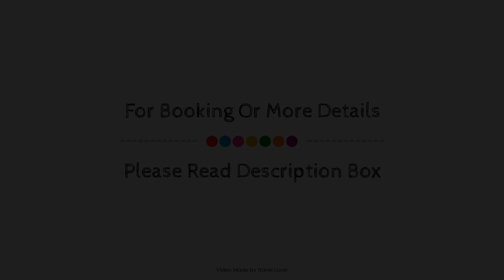Regal House by Truestays, Stoke On Trent, United Kingdom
Searching For
1. Regal House by Truestays - Stoke On Trent
2. Regal House by Truestays - Stoke On Trent Virtual Tour
3. Regal House by Truestays - Stoke On Trent Rooms
4. Regal House by Truestays - Stoke On Trent Amenities
5. Regal House by Truestays - Stoke On Trent Videos
6. Regal House by Truestays - Stoke On Trent Offers
7. Regal House by Truestays - Stoke On Trent Deals
Audio Credit:
Track Title: Reasons To Hope
Artist: Reed Mathis